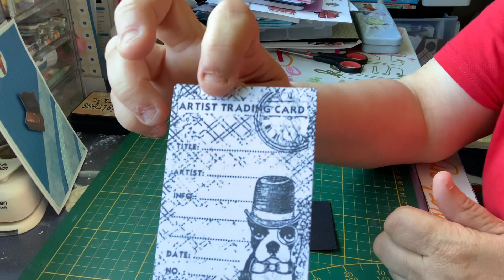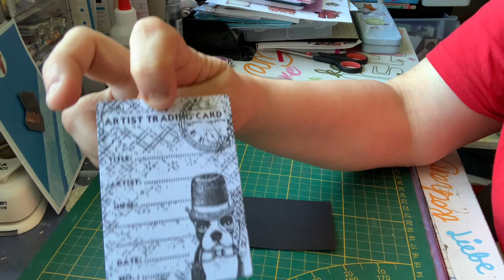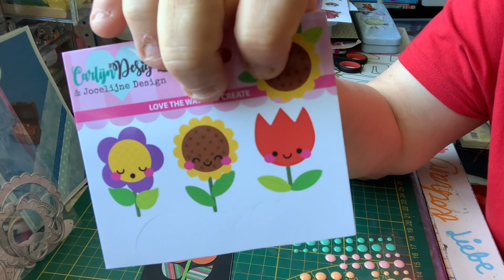Défi jour 1 « des fleurs «